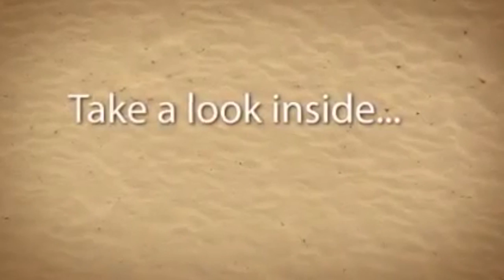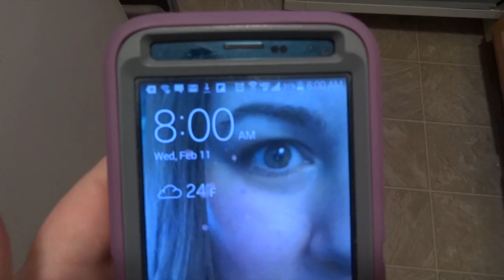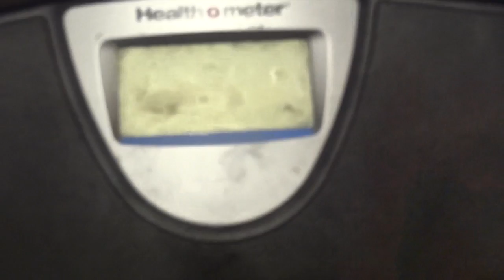WEIGH IN AFTER JUICE FAST 21 DAYS ALL RAW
Weigh in + Body shots to track my progress and keep me accountable.